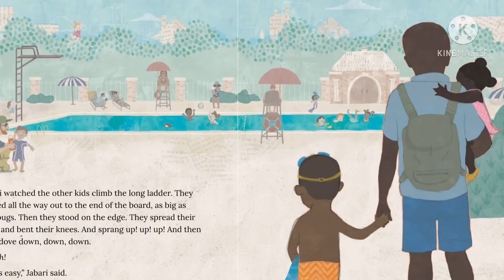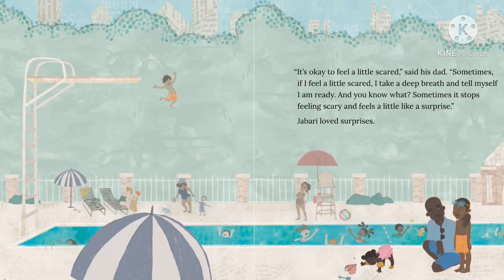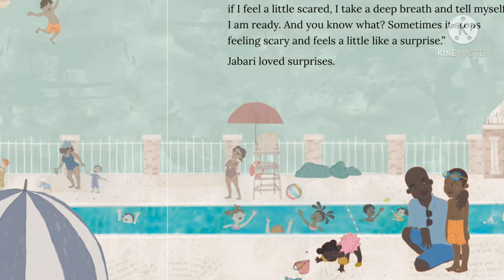🤿 JABARI JUMPS | Gaia Cornwall | Children's Courage Book Read-Aloud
This is a wonderful book about how Jabari gets rid of his fear.